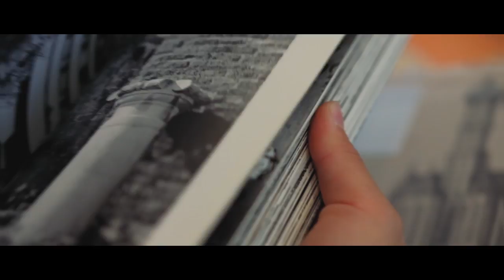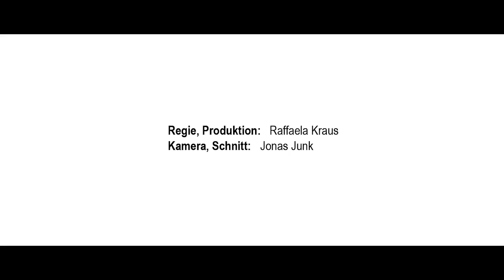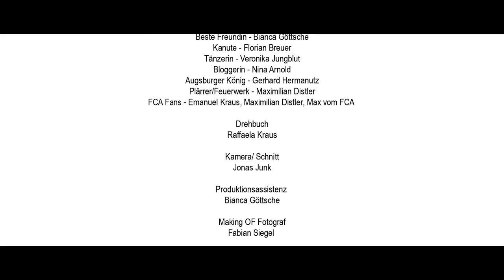Danke Augsburg, Danke Heimat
In der heutigen Zeit, in der alles schneller wird, Wege keine Wege, Distanzen keine Distanzen mehr sind, Orte nicht mehr Abenteuer sondern Alltag sind und alle Wege offen stehen vergessen wir oft wo wir herkommen, wo wir aufgewachsen sind und was dieser Ort aus und mit uns gemacht hat. Es ist an der Zeit Danke zu sagen. Danke Heimat.

Unser besonderer Dank geht an unseren Oberbürgermeister Dr. Kurt Gribl und die Stadt Augsburg, nur durch Ihre Unterstützung konnten wir dieses Projekt realisieren. Danke an die Augsburger Fotografen, für das Vertrauen!

Vielen vielen Dank an alle weiteren Unterstützer und Sponsoren die dieses Projekt begleitet haben!
Augsburger Allgemeine, a.tv, Kanu-Schwaben-Augsburg, Jörg Riediger von der Zuerich Versicherung, Kameraverleih haveacam.com Joel Junge, aboutblank, Augsburger Puppenkiste Klaus Marschall, Dance Center No1, Jörg Riediger Zürich Versicherung, Kahnfahrt Augsburg, UK Bauunternehmung, Rechtsanwalt Carsten Woltmann, Bärbel und Walter Kraus und unseren Making Of Fotografen Fabian Siegel.

Cast: Raffaela Kraus, Bianca Göttsche, Dr. Kurt Gribl, der König von Augsburg, Florian Breuer, Veronika Jungblut, Nina Arnold, Maximilian Distler, Emanuel Kraus, Max vom FCA
Team:
Regie, Produktion: Raffaela Kraus; Kamera, Schnitt: Jonas Junk; Regieassistenz: Bianca Göttsche
Drehbuch, Text: Raffaela Kraus; Making Of: Fabian Siegel